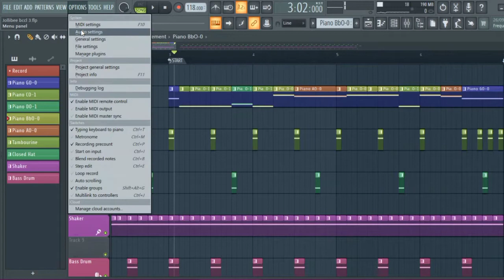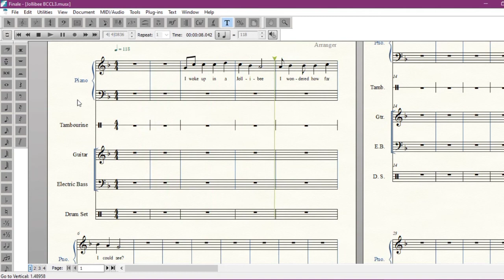FL Studio sound not working in other applications fixed. Alternative Piano Roll using separate notes